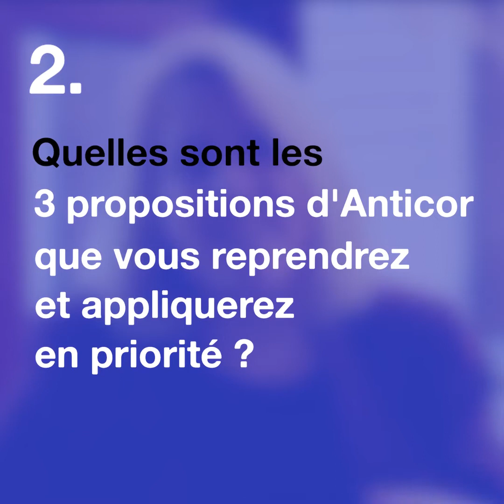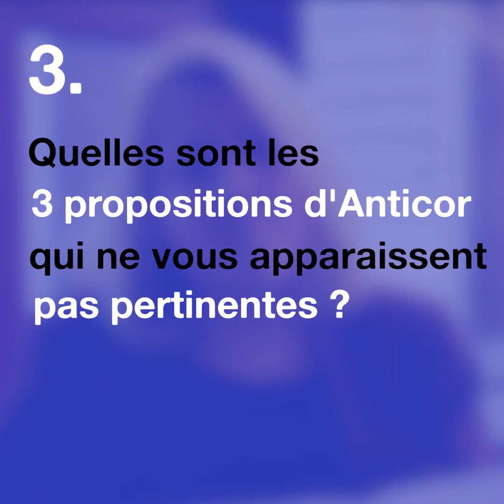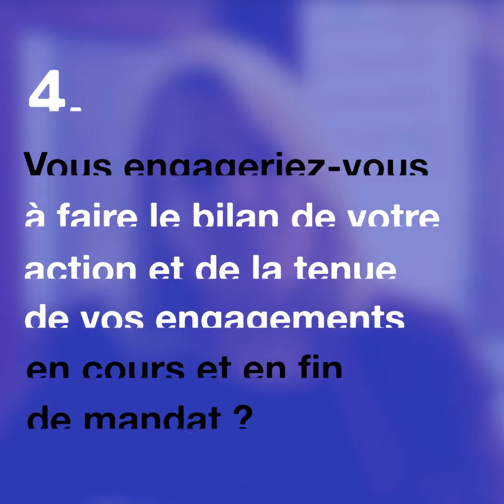Municipales 2020 à Paris : La candidate Danielle Simonnet sur les 30 propositions d'Anticor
Les 30 propositions d'Anticor : « J'aimerais qu'elles aillent plus loin. », répond Danielle Simonnet. La corruption : « Un problème de fond colossal, extrêmement important. On est dans un système quasi oligarchique où il y a collusion entre le monde politique, le monde économique et le monde médiatique ».